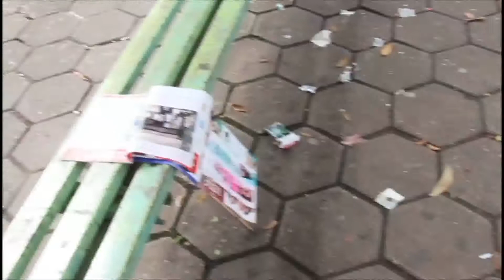A Cidade em Destaque Marcio Eça Constatou que Esta Faltando Lixeiras em Cuiabá WMV V9